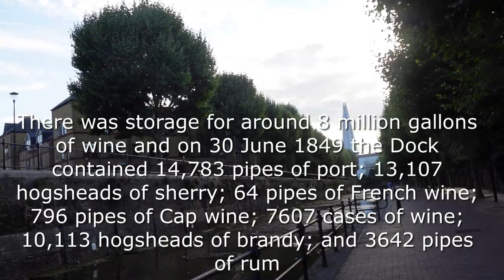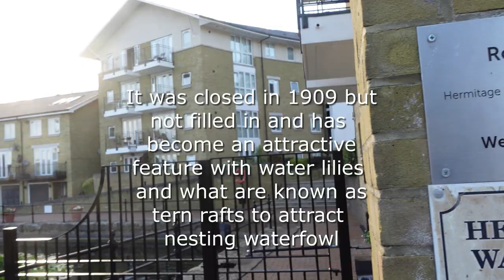Tobacco Dock walk in East London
Join us as we walk around the famous Tobacco Dock in East London on a warm summer's evening. London's prosperity and pre-eminence as a world economic force was built from these type of developments. Not only was Tobacco stored here but Wine, Wool and Brandy. This is a story of London and it's East End. There's wealth, poverty and deprivation behind London as a great trading City!